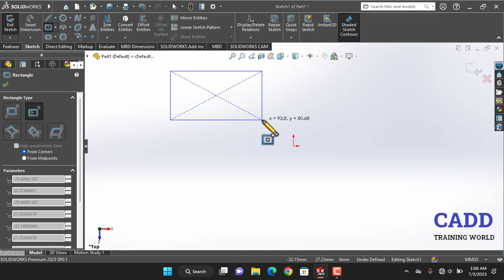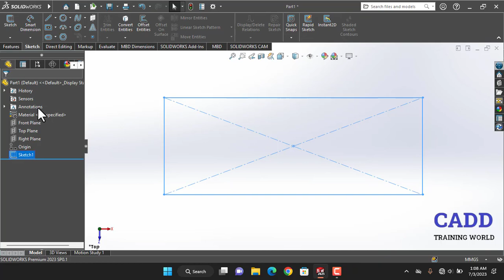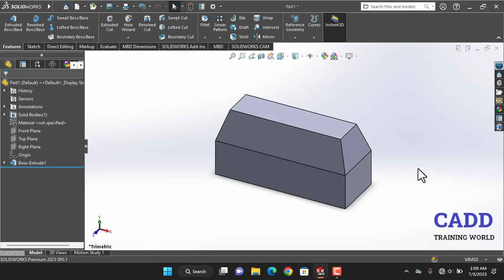Creating First Object In SolidWorks Tutorial 5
In this tutorial we have shown that how to create first object i SolidWorks